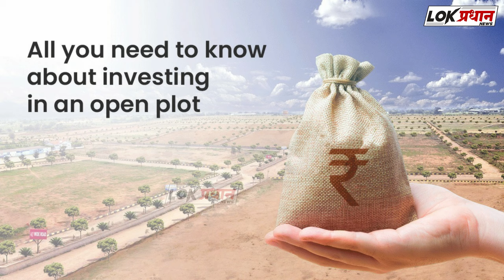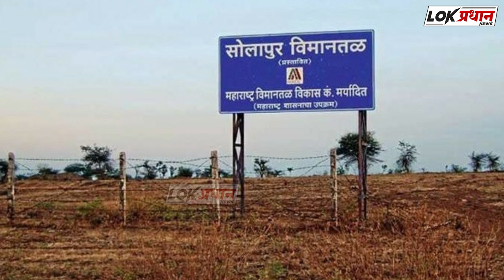सोलापूरची डायविंगपटू श्रावणी सूर्यवंशी ची फिलिपिन्स स्पर्धेसाठी निवड